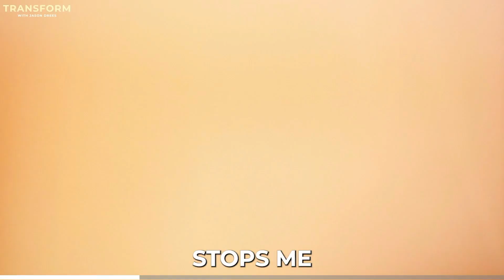How to STOP being UNDISCIPLINED.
On Transform with Jason Drees this week, I'm with Greg Cook to coach him through his discipline, self-talk, and self-worth. If you suffer from of these things in your life, this episode will give you the tools to become unstoppable.

and explore what is possible

- Performance Coaching

- Mindset Education & Training

- Community & Peer Group

- Mentoring & Mastermind